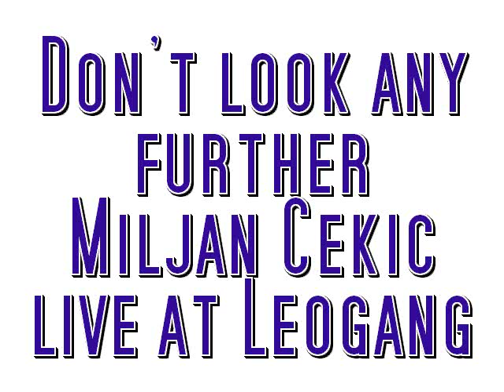Don't look any further - Miljan Cekic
Miljan C and Aleksandar A. live at Leogang 2013.